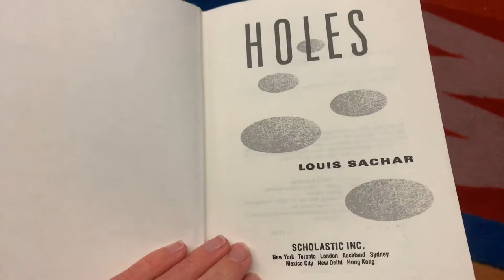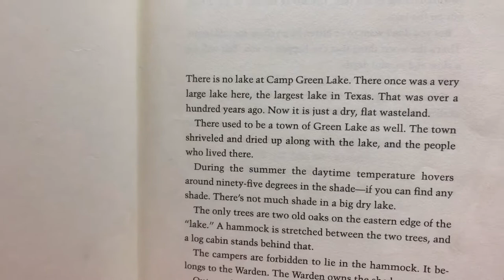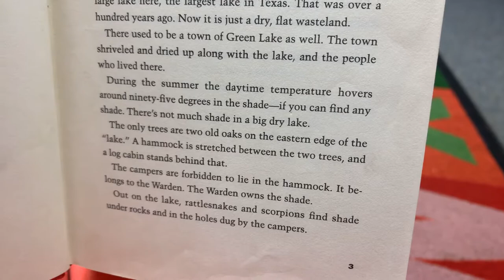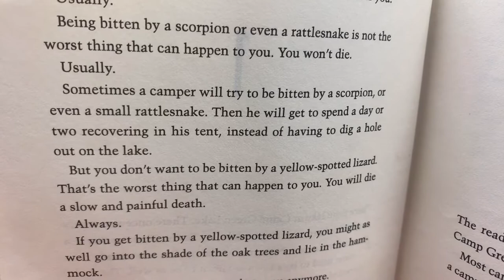Chapter 1 of Holes, by Louis Sachar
What are kids doing at a camp that isn’t a camp near a lake that isn’t a lake? Intrigued?! Read the Newberry Medal awarded book, and celebrate your accomplishment by watching the movie!